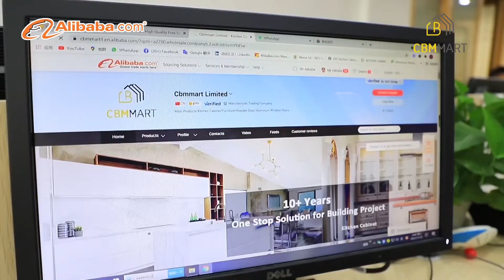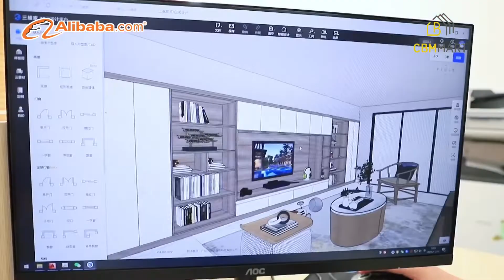CBMmart company video 2022